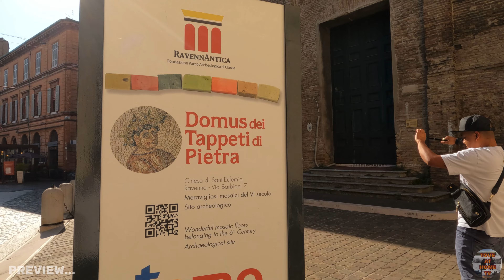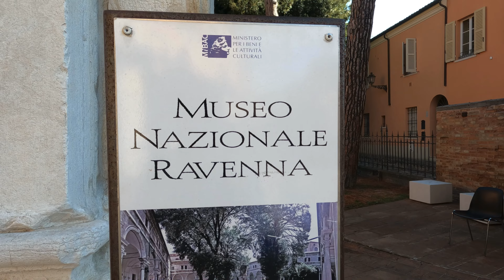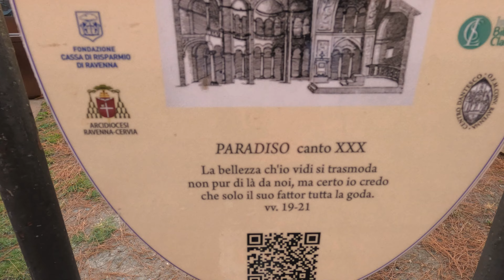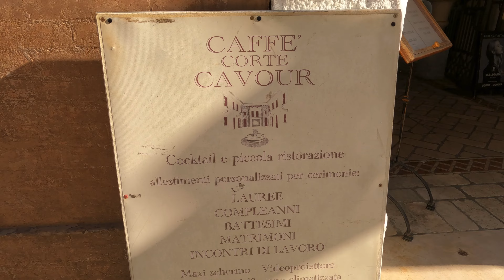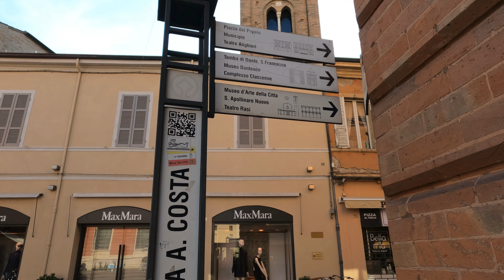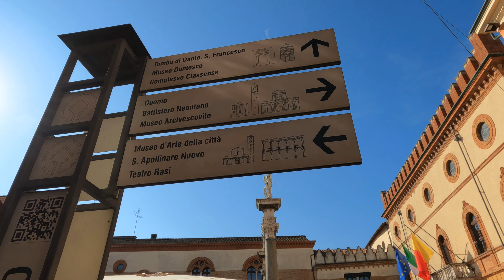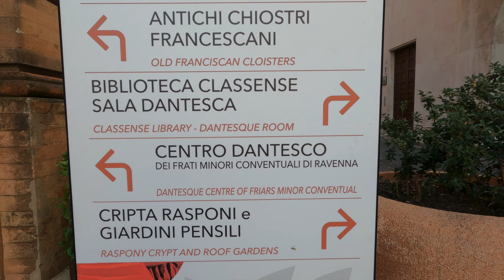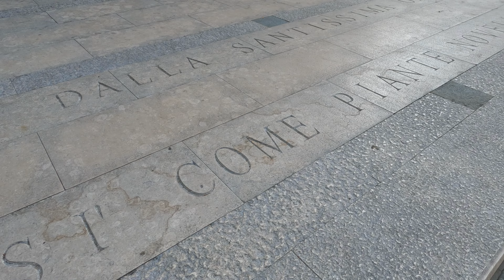RAVENNA ITALY | CITY CENTER WALKING TOUR 4K 60FPS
Ravenna is a city in Emilia-Romagna, Italy. It's known for the colorful mosaics adorning many of its central buildings, like the octagonal Basilica di San Vitale, the 6th-century Basilica di Sant'Apollinare Nuovo and the cross-shaped Mausoleo di Galla Placidia. North of the center, the Mausoleo di Teodorico built in the 6th century for King Theodoric the Great, is a Gothic, circular stone tomb with a monolithic dome.